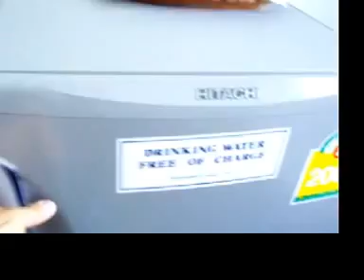Around Bangkok, Thailand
Siam Square
Room in Nana Hotel
Traffic near Chatu Chak Market